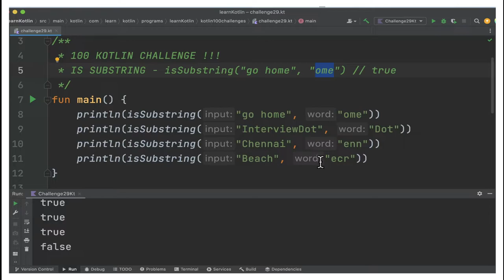100 KOTLIN CODING CHALLENGE | KOTLIN CODING CHALLENGE FIND THE SUBSTRING |InterviewDOT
100 KOTLIN CODING CHALLENGE | KOTLIN CODING CHALLENGE FIND THE SUBSTRING |InterviewDOT